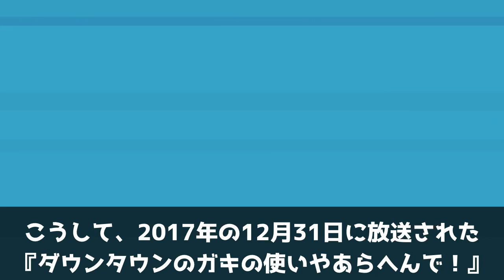【実話】袴田吉彦のアパ不倫の真相！不倫相手のグラビアアイドルの青山真麻に自らリークされるハメに！【アニメ】【ゆっくり解説】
みなさんが楽しめる動画を毎日、投稿しています。